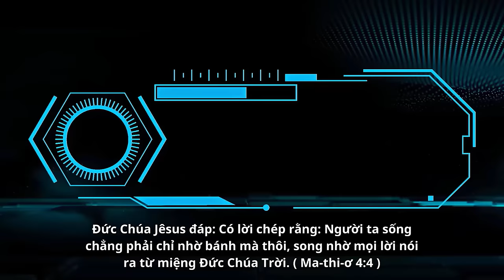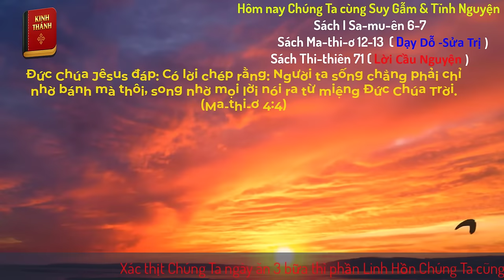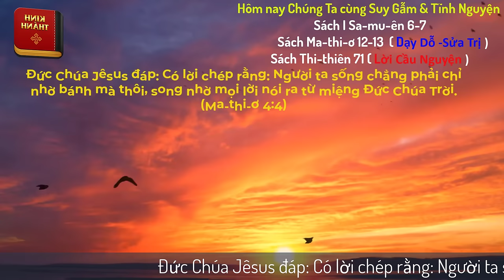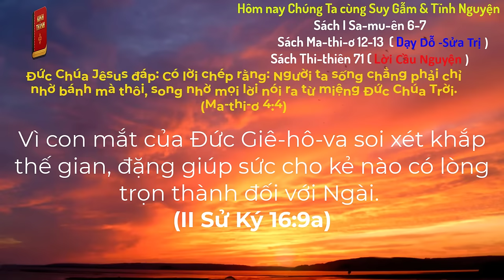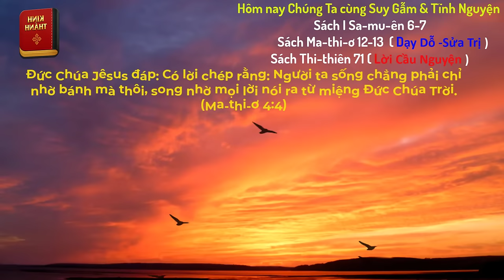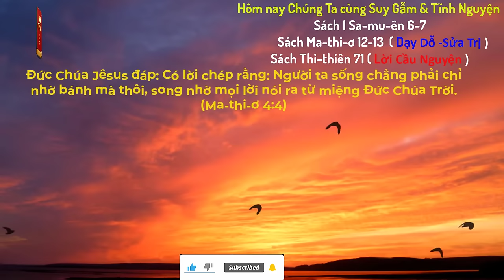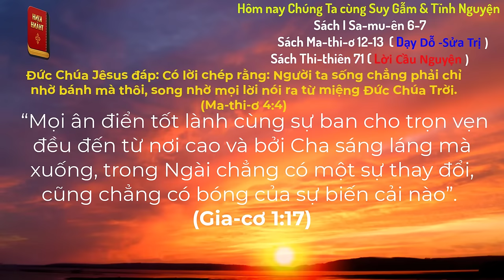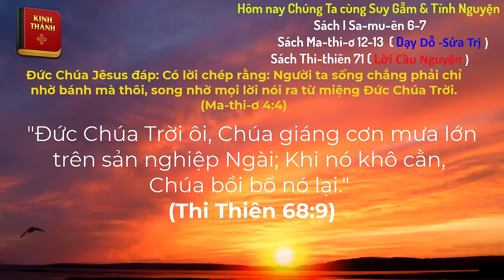Oneway Radio | Tĩnh Nguyện Hằng Ngày 16/08/2024 | Dưỡng Linh cơ Đốc